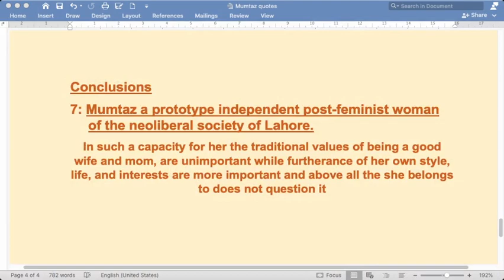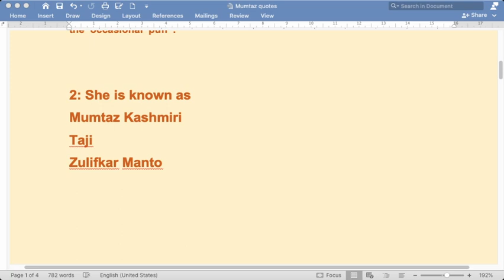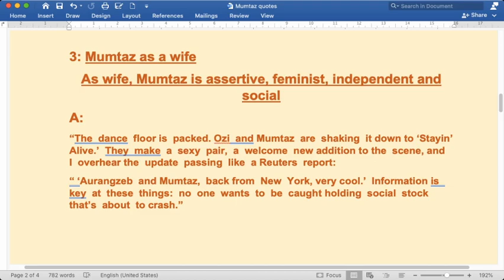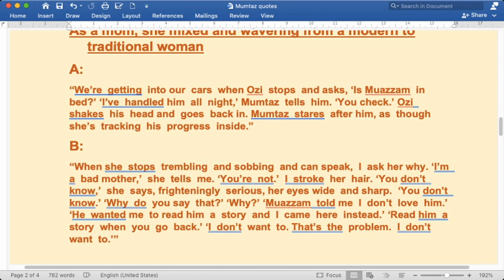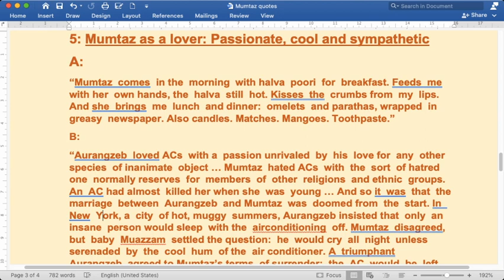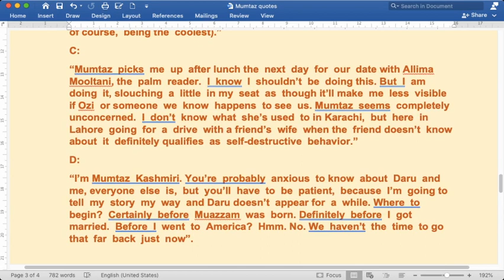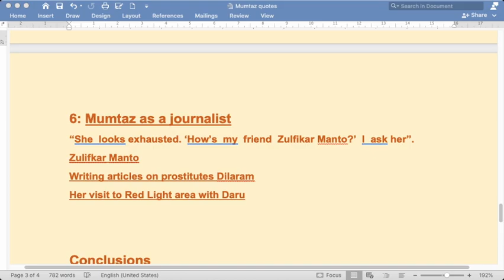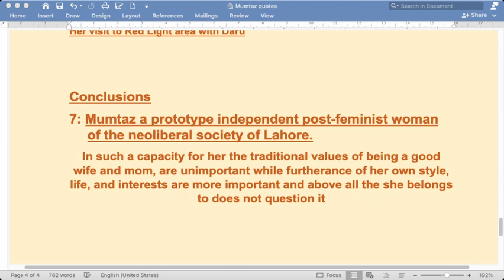Mumtaz in Hamid's Moth smoke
This video Discusses character of Mumtaz as portrayed in the novel Moth Smoke by Hamid in the context Pakistani postcolonial Lahore.